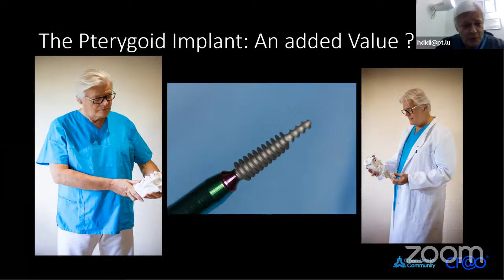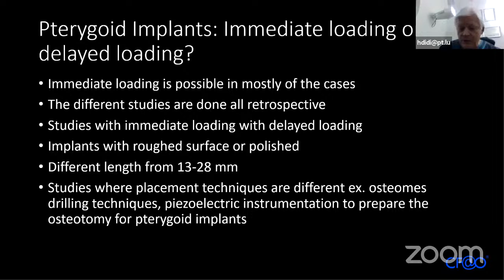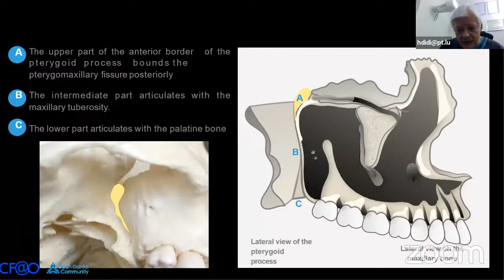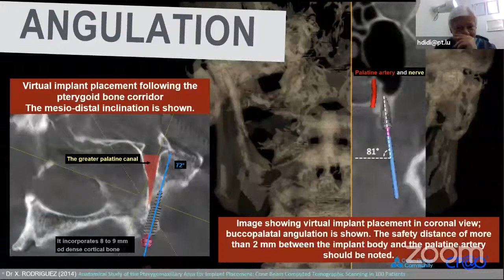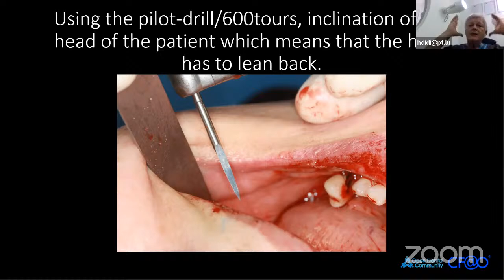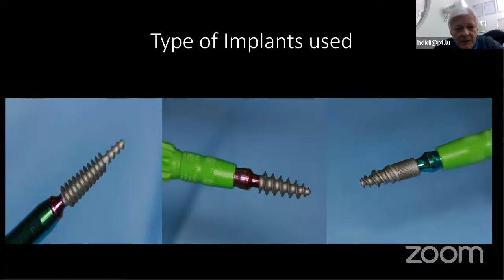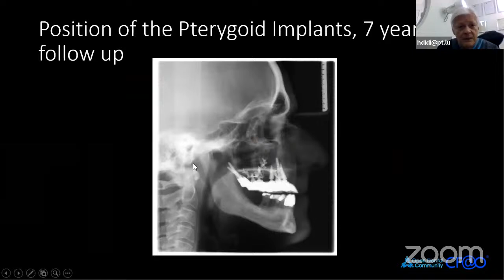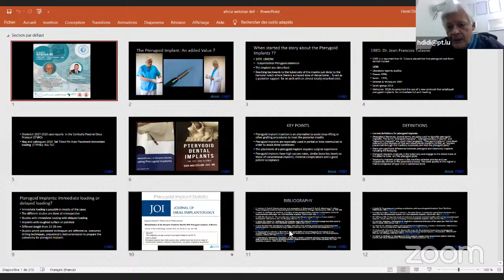WEBINAR l PR HENRI DIEDERICH - L'implant pterygoidien: une valeur ajoutée?"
Les Entretiens de l'AJDI avec le Pr Henri Diedrich